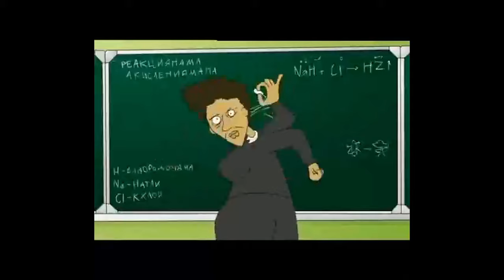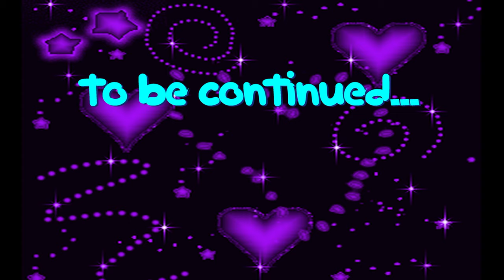New Путешествие Ани, 1 часть| Турция 2020| movie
Привет ребята!!!😍 Спасибо что зашли. ❤❤❤
Начинаю серию фильмов про путешествие✈ в Турцию. В одном фильме не могу уместить, слишком длинное получается. Обязательно смотрите до конца.
Благодарим за просмотр видео!